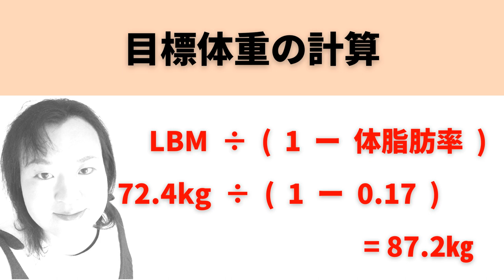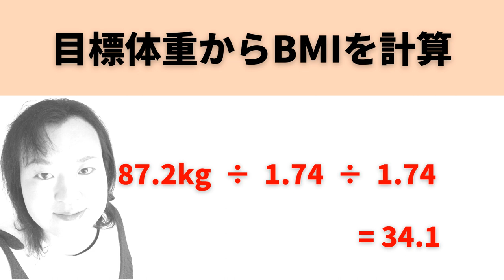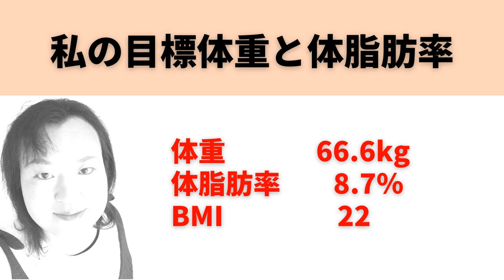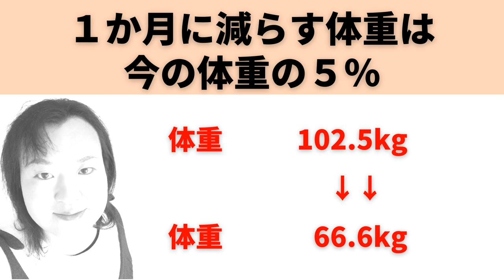ダイエットの成功は正しい目標設定できまる | 思い付きで目標体重を決めていませんか？ | それリバウンドしますよ